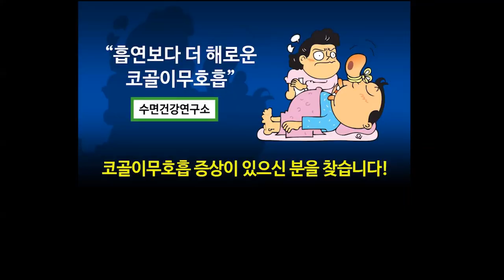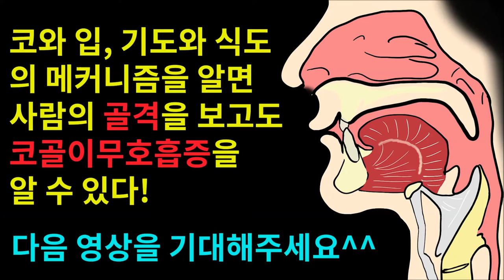흡연보다 코골이가 더 해롭다?